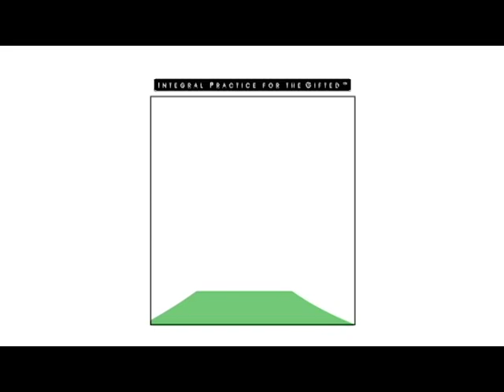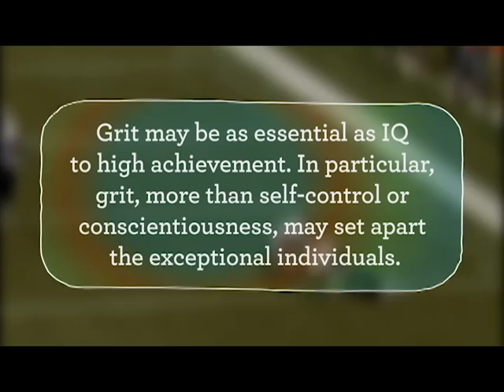RISE: THE EXTRAORDINARY JOURNEY OF THE EXCEPTIONALLY AND PROFOUNDLY GIFTED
DOCUMENTARY TRAILER:

Profound giftedness is a way of experiencing, perceiving, thinking, and creating that is fundamentally different from a more typical human experience. This heart opening documentary provides a window into the lives of twelve exceptionally and profoundly gifted children, teenagers and young adults and includes testimonies from parents and educators. All proceeds support the film's production and education advocacy work on behalf of profoundly gifted youth. Every dollar will have impact and is greatly appreciated.
Initial Feedback for the film which is receiving international recognition:

"Watching Rise was life changing for my 12 year old. She had tears rolling down her cheeks during the film. On the way back to our room I asked her about it. She said she thought she would always feel alone. She didn’t think anyone else was like her except her siblings. She is still deeply touched by the film and talks about it. I am a physician and I have seen many kids misdiagnosed with mental health diagnosis when giftedness was the issue."

"Rise is a valuable contribution towards improving awareness about our exceptionally and profoundly gifted children."

"I just finished watching this. I am speechless. The stories are diverse and yet the soul of each story sings the same haunting tune. Hope and pain and healing emanate through the cast of real living beautifully gifted humans. Thank you for this important documentary."
"Congratulations on a phenomenal documentary. Even when it was over I wanted to keep seeing those in it. I think this should be required viewing by all teachers present and upcoming and of course the public at large."